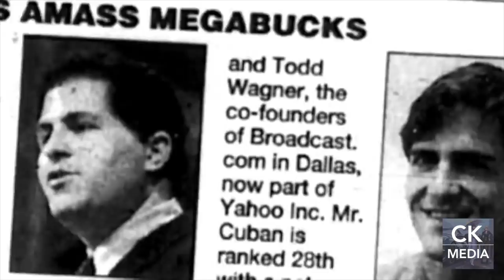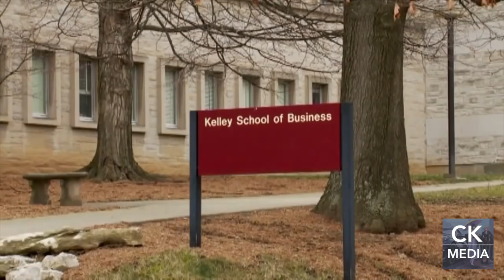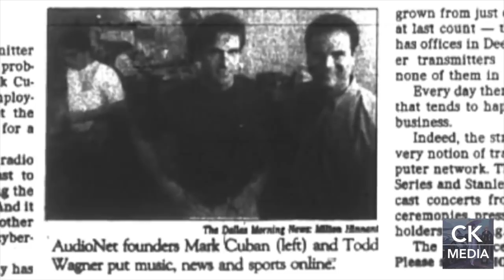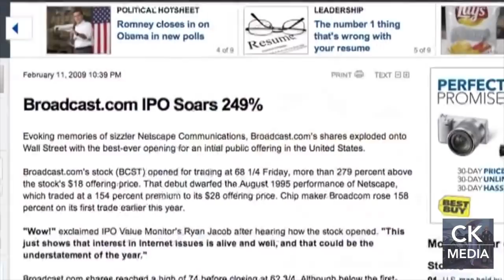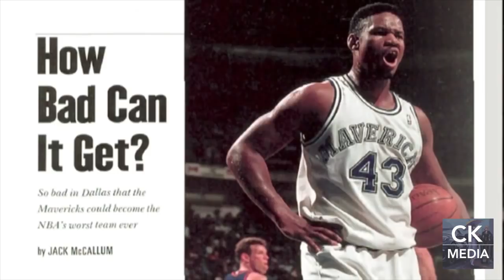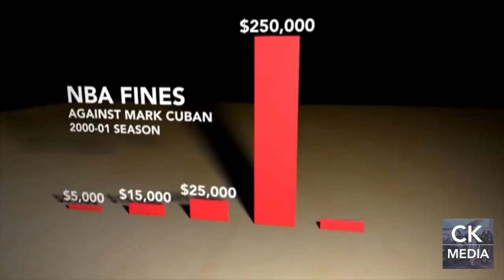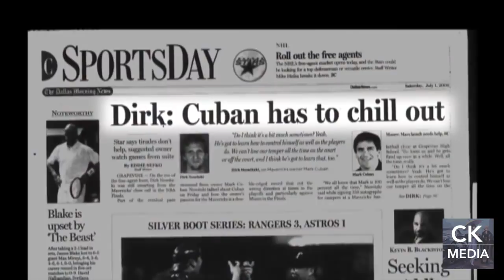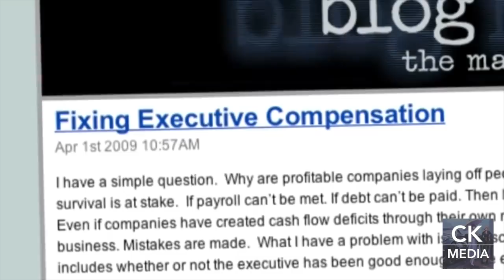Mark Cuban - Billionaire Documentary - Mavericks, Dragons Den, Broadcast.com, Entrepreneurship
Documentary about Mark Cuban, and how he became a billionaire.  His work ethic and determination.  It all started with a little innovation and a lot of tenacity.  Mindset, Motivation, Entrepreneurship, Investing

Billionaire Documentary - Documentaries on billionaires; wealth, power, innovation, entrepreneurship, motivation, mindset, inspiration